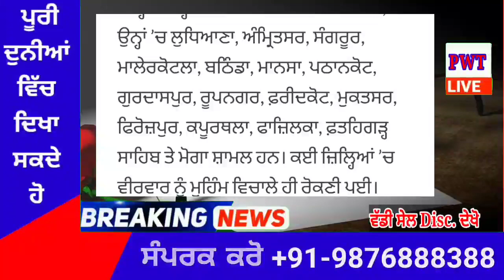punjabi news today live - Punjab Weather Today - Punjab News